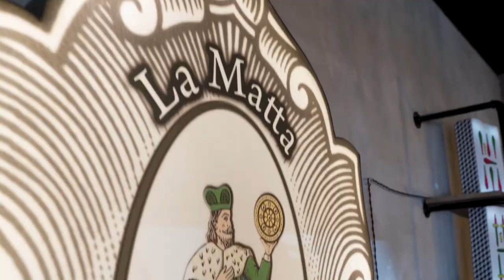Cinematic Promotional Video Burger Restaurant - Sony A7III with Tamron 28-75mm f/2.8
Shoot on Sony A7III with Tamron 28-75mm f/2.8.

Thanks for the trust to "La Matta" in Messina